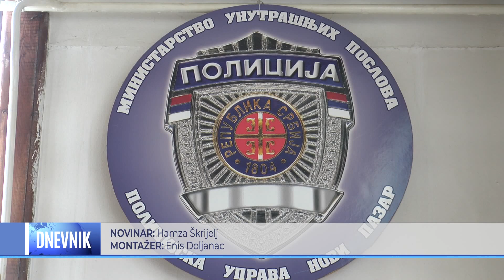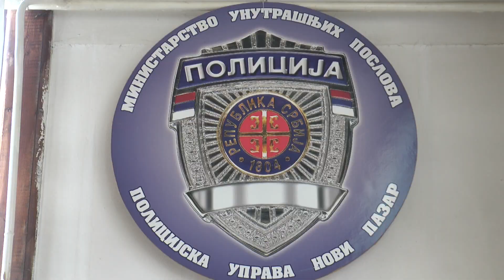Privedeno pet osoba, racije u desetak objekata u Sjenici